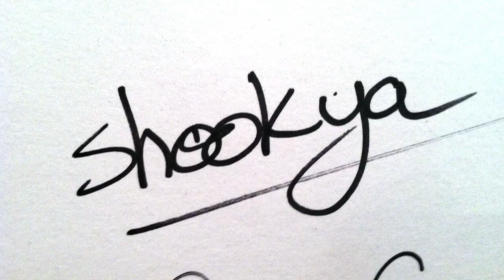MyCareer [2] 29 Point NBA Debut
I'm going to ask for 250 Likes this time, guys :) I don't prefer making videos like these but if you guys like them you're gonna have to do a lot of work and click your mouse once to get them.

The faster we get to 250 Likes, the faster I start working on the next one ^_^

I'm probably going to keep raising the Like quota until I don't have to play MyCareer anymore, lol.